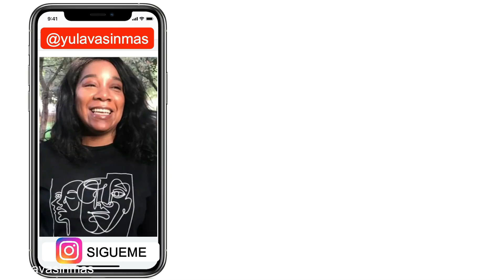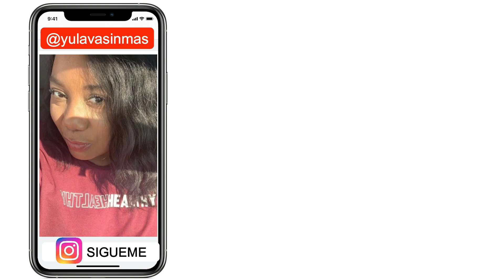🔥 USAR PELUCA COMO COLETA POSTIZA / peinados peluca sintética / asegurar peluca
💜 QUE USO PARA GRABAR Y EDITAR?
EDITOR: FILMORA
CAMARA REFLEX
ARO DE LUCES
LUCES AUXILIARES
TARJETA SD 64 GB
RATON INALAMBRICO

PARA YESSTYLE: YULAVA000
PARA YO SOY VENUS: YUVALA

Página de AFILIADO de Amazon, donde encontraras los productos que utilizo en mis videos, solo lo que han sido comprados en amazon y otras cosillas que compro y que me gustaría recomendar, organizadas por categoría